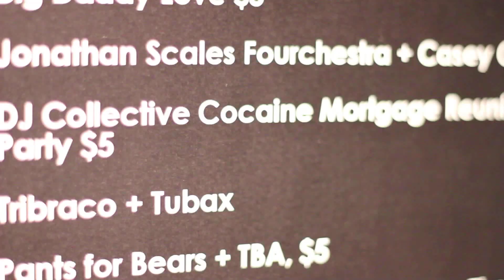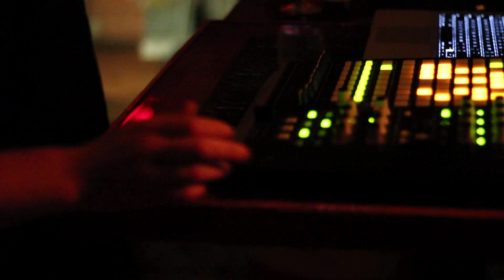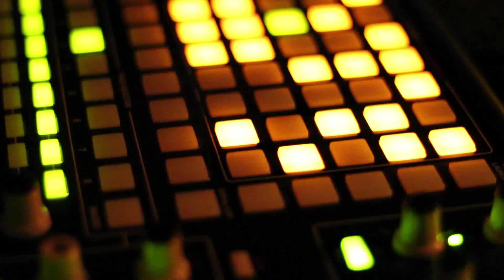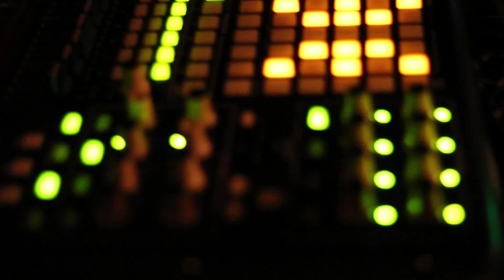Cocaine Mortgage // Big Meadow Sessions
Cocaine Mortgage performed their live 2+ hour Homecoming set for Big Meadow Sessions in Harrisonburg, VA in October 2011 to a sold out crowd.  This video is a montage of the night, accompanied by an audio track (created by CoMo) that is a short compilation of some of the songs they played during the night.

To see more of the DJ collective known as Cocaine Mortgage go

This video was created by Big Meadow Sessions and is the sole property of the Big Meadow Sessions production team.